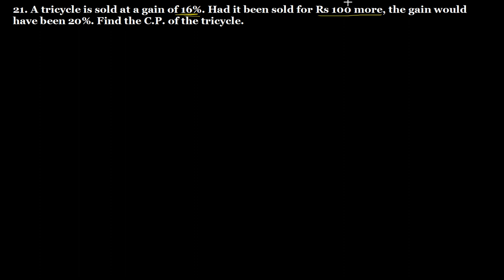Q.21 Exercise 13.1 Chapter 13 Profit, Loss, Discounts and Value Added Tax R D Sharma Class 8 Math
21. A tricycle is sold at a gain of 16%. Had it been sold for Rs 100 more, the gain would have been 20%. Find the CP of the tricycle.
Question no. 21Exercise 13.1 Chapter 13 Profit, Loss, Discounts and Value Added Tax R D Sharma Class 8 Math Solutions